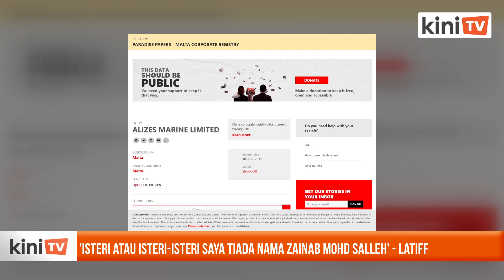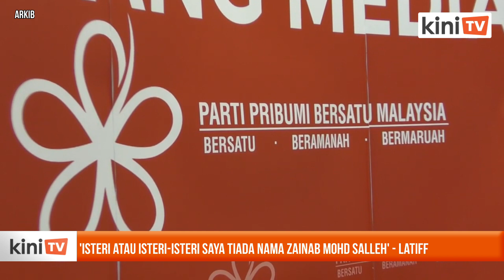'Isteri atau isteri-isteri saya tiada nama Zainab Mohd Salleh' - Latiff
Menteri di Jabatan perdana Menteri, Abdul Latiff Ahmad sekali lagi menegaskan wanita yang dikaitkan dengan projek kapal tempur pesisir (LCS) bukan isterinya.

Beliau yang juga Ahli Parlimen Mersing berkata tiada ahli keluarganya yang terlibat dalam perniagaan membabitkan pembekalan atau pembinaan kapal LCS itu.